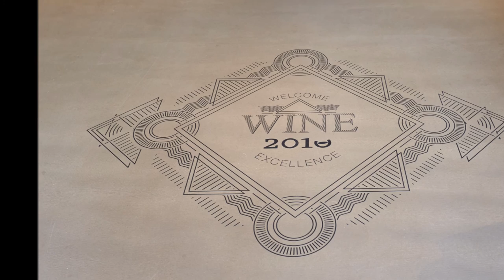2010 Vin & Velsmag concept store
Layout and shop concept design by Art Design